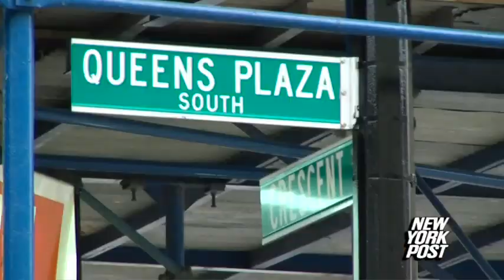Third Bridge Crash - New York Post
Another car flies off the notorious Queensboro Bridge off-ramp, landing on top of a livery car.